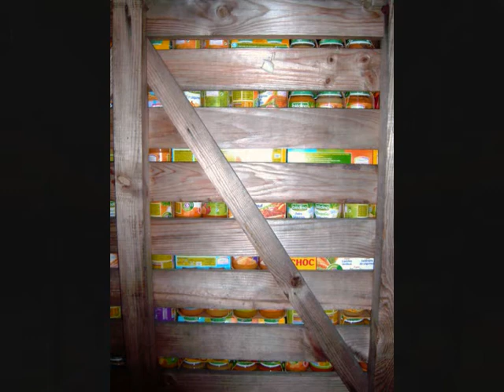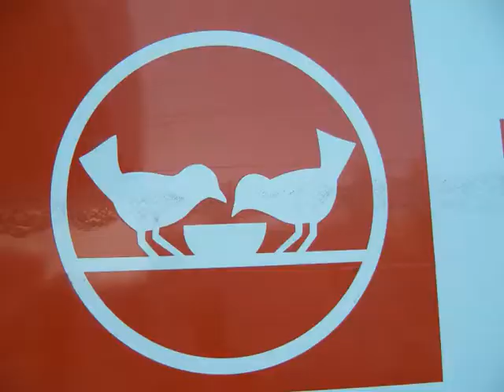4 Projet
la banque alimentaire